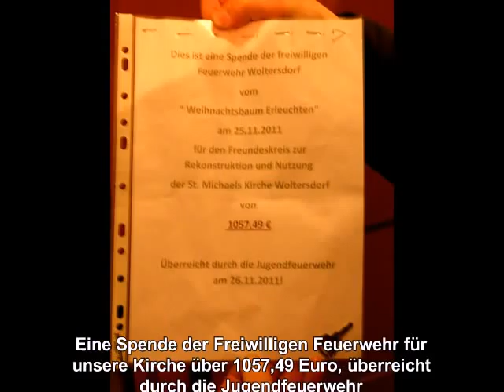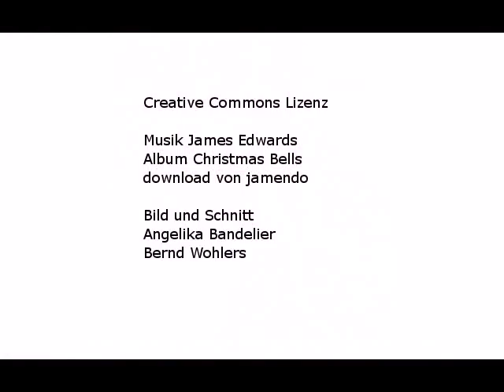15. Kirchturmfest in Woltersdorf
Um 14:00 Uhr eröffnete Pfarrer Trodler das Kirchturmfest. Es war wieder ein schönes Fest. Die Freiwillige Feuerwehr spendete der St. Michael Kirche über 1000 Euro. Die "Alte Schule", kurz vorm Ende der Sanierung, konnte besichtigt werden und, und, und.